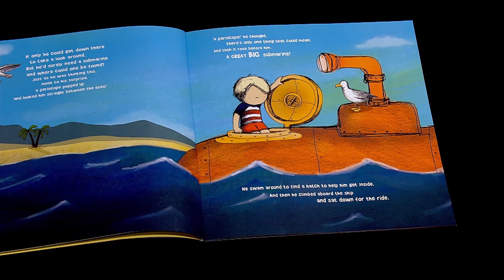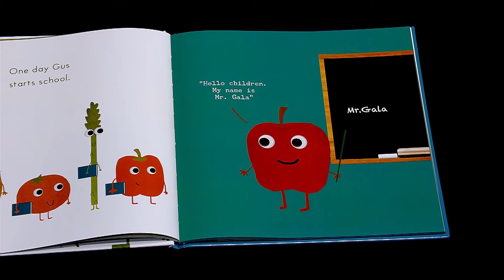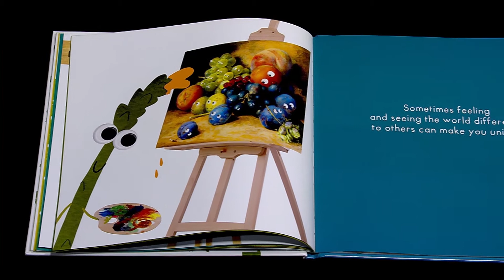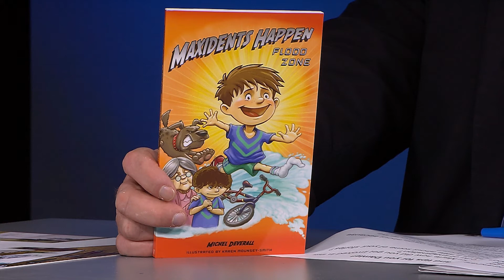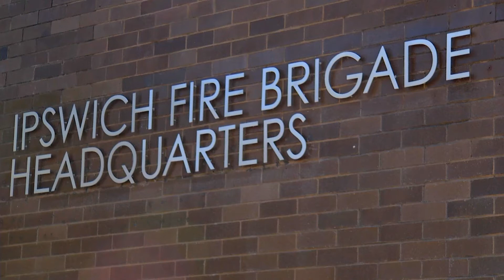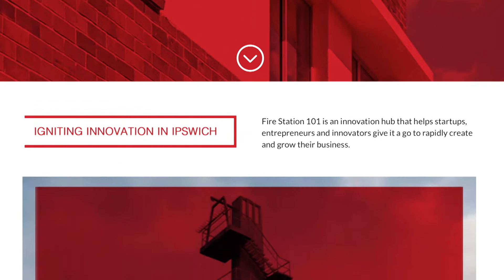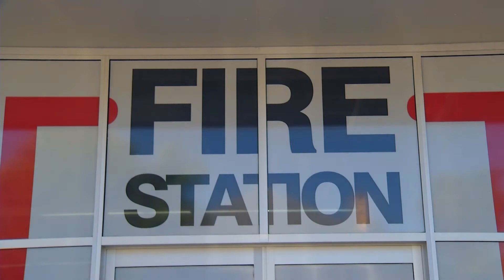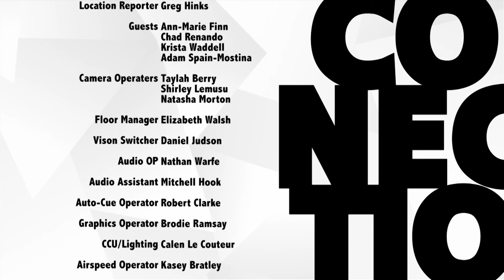Connected - Season 4 Episode 5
On this edition of Connected, childrens book illustrator Ann-Marie Finn joins us. Hinksy is on location at Fire Station 101, we chat to the Australian Himalayan Foundation and music from former The Voice Australia contestant Adam Spain-Mostina.